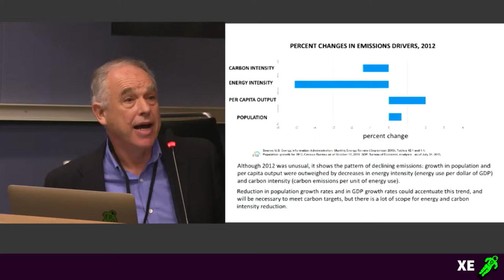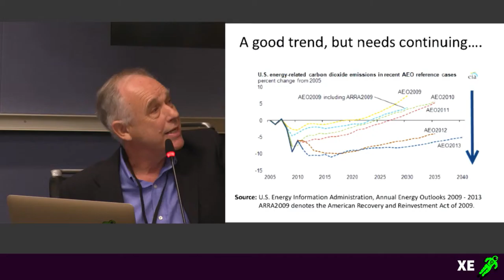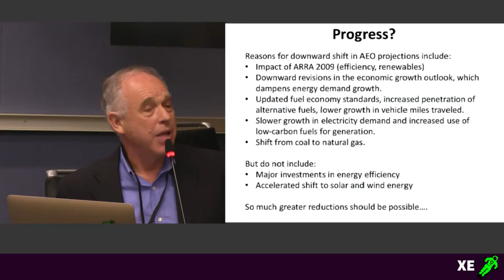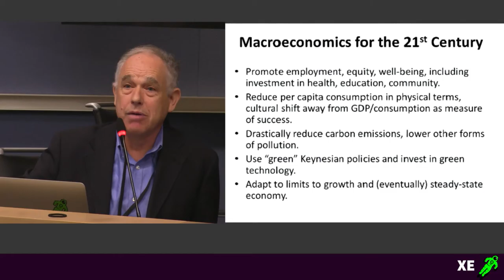Biophysical Macroeconomics - Jonathan Harris - Part 2